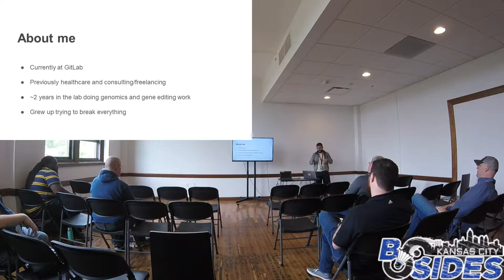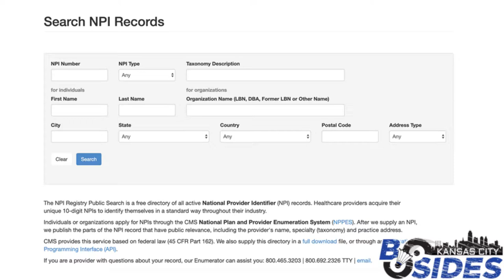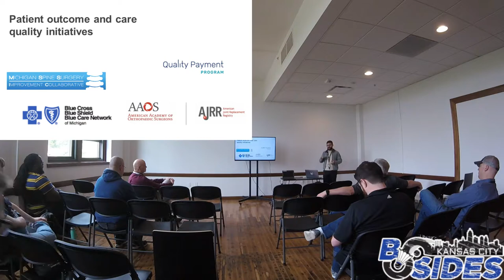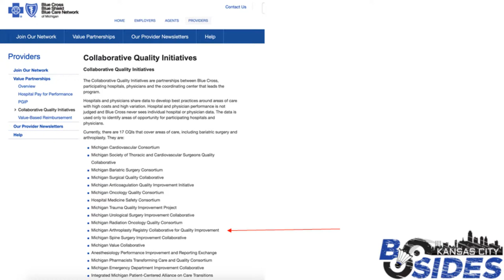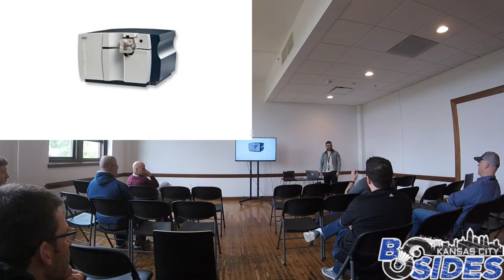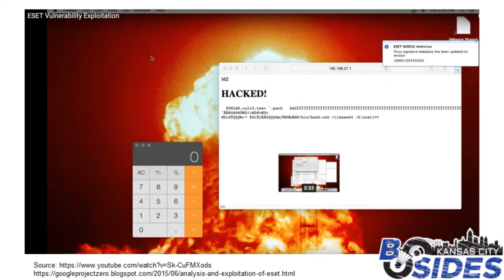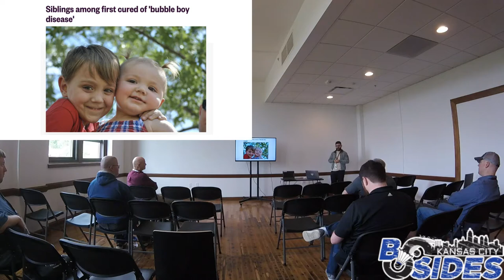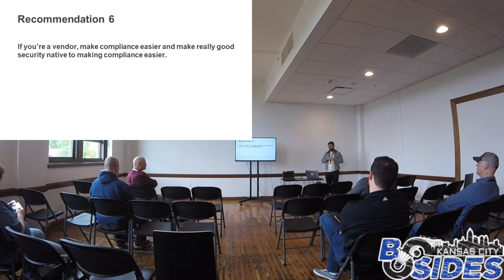BSidesKC 2019 - Luka Trbojevic - Attacking Healthcare and the Life Sciences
From newborns in the neonatal intensive care unit to cancer research, the stakes in healthcare and the life sciences are very high. There are often no second chances, and the bar for loss of life can be low. In this talk, we’re going to identify and discuss niche offensive targets specific to healthcare and the life sciences, some of which have very little to no public visibility or consideration. We’ll look at the impact and consequence should they be pursued, covering lifesaving treatment to research data integrity and what it all means. We’ll explore current and potential exploits against some of these targets, and how unnervingly easy they are to find and use. To conclude, we’ll discuss ways to bring awareness to these threats and specific mitigations.
Luka Trbojevic

From fuzzing and web application security to HIPAA compliance and SOC 2 audits, Luka is a security and compliance generalist who loves to dive deep when the occasion calls for it. Experienced and fascinated with the healthcare and the life sciences, he has spent time both securing large-scale healthcare platforms and in the lab sequencing DNA. In his free time, Luka trains Brazillian jiu-jitsu and enjoys hours driving around beautiful Washington State with a good podcast on.